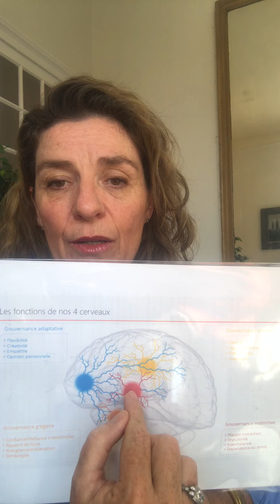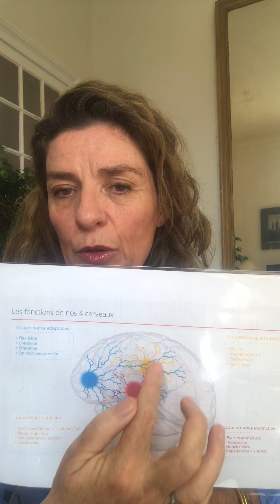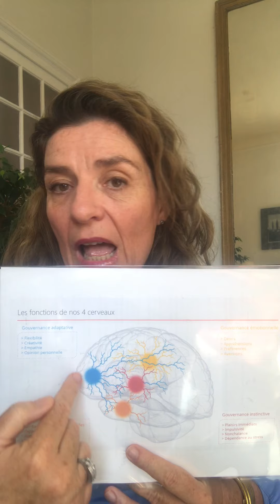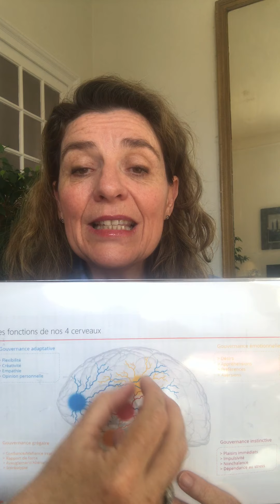#2 Capsule Vitaminée spéciale COVID 19 - comment "débloquer" son cerveau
Votre cerveau est en mode blocage. Quel est son origine et comment "débloquer" son cerveau ?

Fiche des astuces C Bonnard !